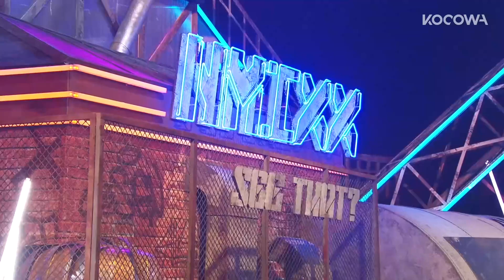NMIXX - See that? l SBS Inkigayo Ep 1238 | KOCOWA+ ESPAÑOL